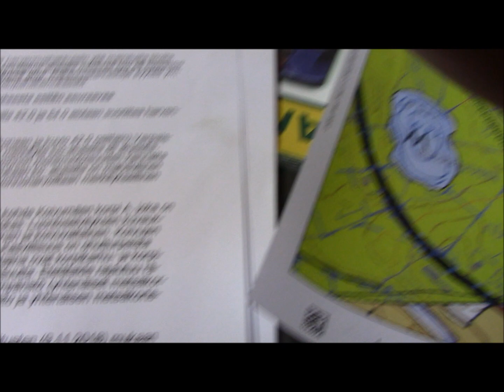Luontokohde ja virkamiesvalta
Reportaasi virkamiehen vallasta.